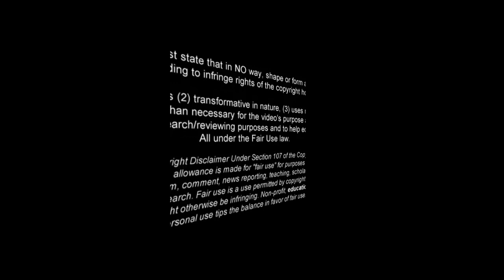Profil Cole Palmer, gelandang Manchester City yang berbadan kecil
Cole Jermaine Palmer adalah seorang pemain sepak bola profesional asal Inggris yang bermain sebagai gelandang untuk klub Liga Utama Inggris Manchester City.